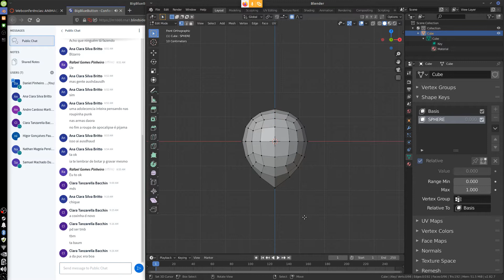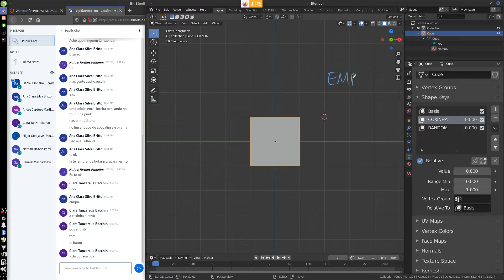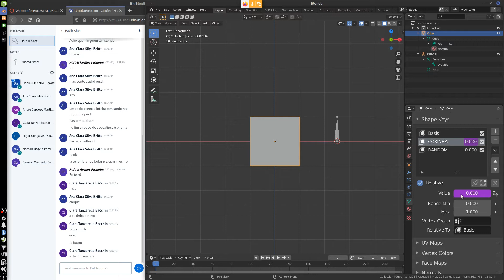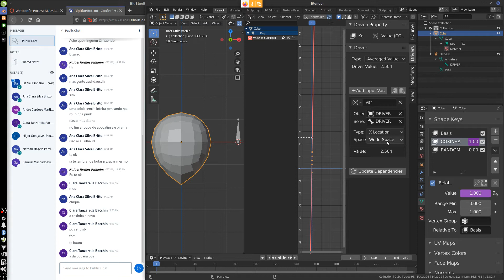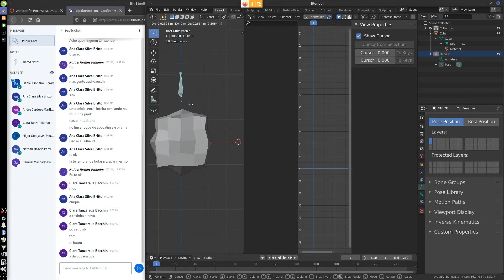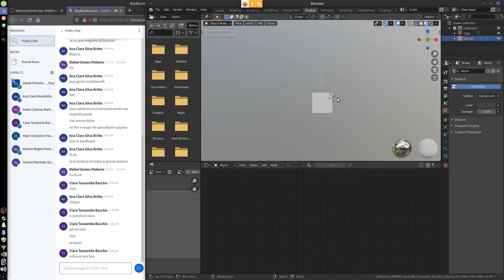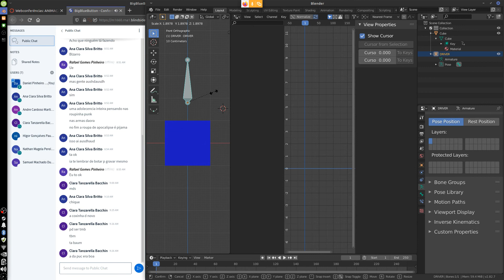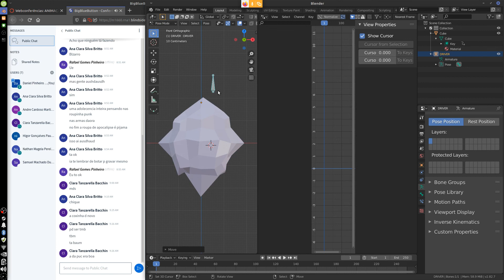Criando Drivers no Blender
Aula ministrada para a disciplina de Animação de Personagens do curso de Jogos Digitais da PUC - MG